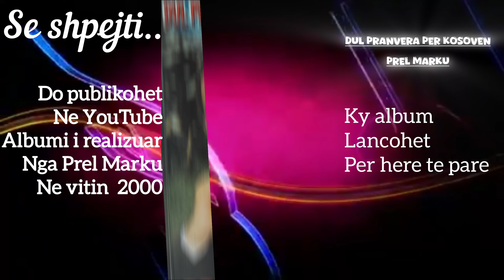Prel Marku - Se Shpejti… ALBUM (Official Video)